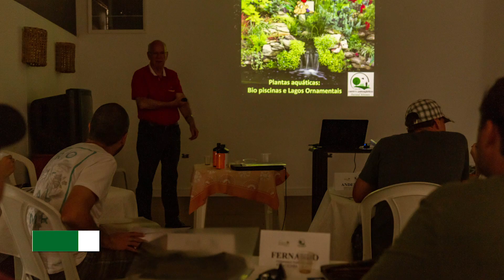COMBO LAGOS ORNAMENTAIS + PISCINAS NATURAIS | FERIADO 15 DE NOVEMBRO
Assim como vinham sendo os cursos de lagos ornamentais, o primeiro curso de piscinas naturais, realizado nos dias 28, 29 e 30 de Setembro foi um completo sucesso de aceitação e satisfação por parte dos alunos. Você ficou de fora da primeira turma? Não fez o curso de piscinas porque não é laguista? Lançamos um super combo para você!
CURSO BÁSICO DE MONTAGEM DE LAGOS ORNAMENTAIS, de 15 (feriado) e 16 de NOVEMBRO de 2018.
CURSO DE PISCINAS NATURAIS, de 17, 18 e 19 de NOVEMBRO de 2018
Para maiores informações deixe aqui nos comentários seu melhor email e/ou seu whatsapp